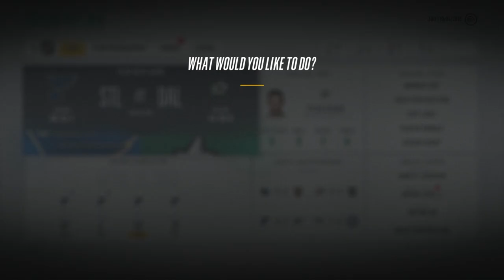NHL 18 Franchise Mode: Stanley Cup Playoffs Round 1 - St Louis @ Dallas Stars Game 6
After loosing game 6 at the Scottrade Center in St Louis we now could possibly be knocked out of the Stanley Cup Playoffs today in Dallas.

SPOILER

Well as you can see luck just wasn't on our side today at the American Airlines Center. Unfortunately we have been knocked out in just round 1 of the 2018 Stanley Cup Playoffs which is hugely disappointing. It has been a long and grueling season on the ice with the Dallas Stars but what an adventure it has been. We started this series all the way back in game 1 of the 82 game season against the Las Vegas Golden Knights at the end of last year and boy has it been a long yet fun journey since then.

Difficulty: Pro
Period Length: 5 Minutes